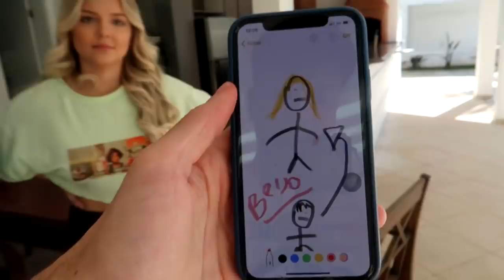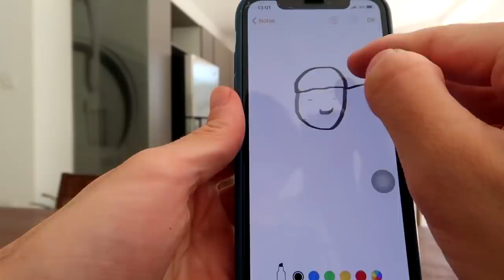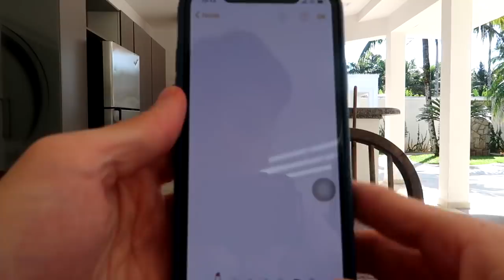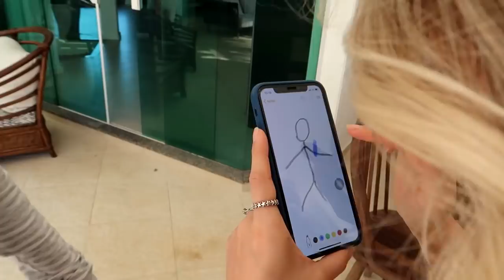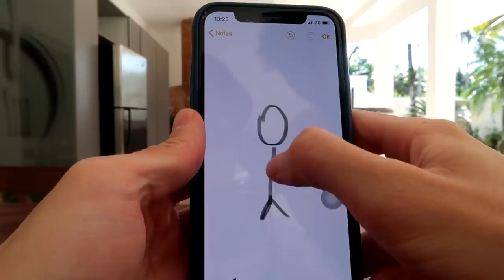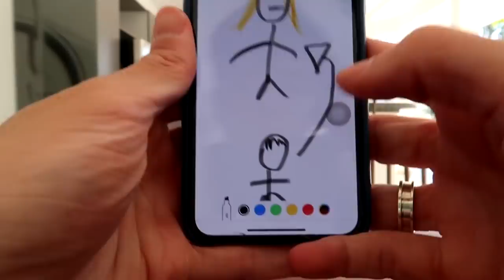TUDO QUE EU DESENHAR ELE VAI FAZER! (POLÊMICO)